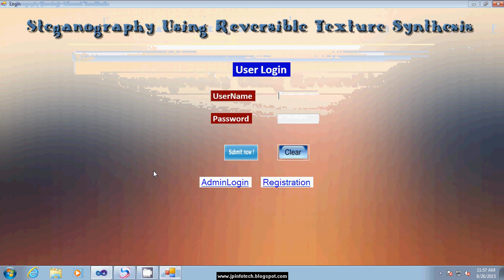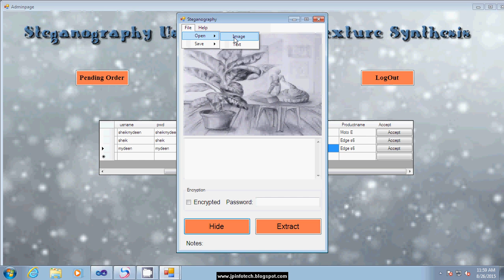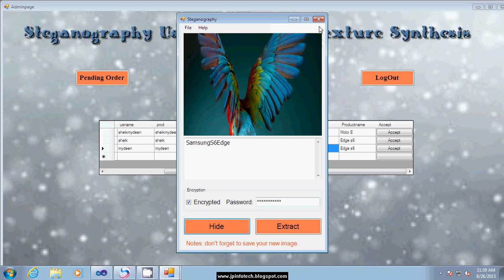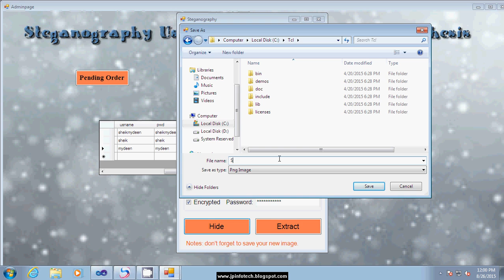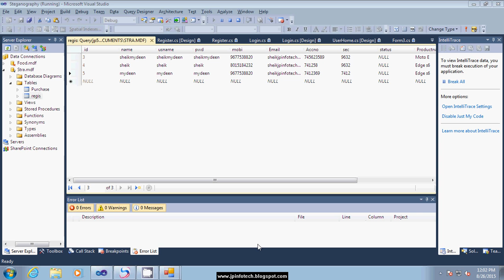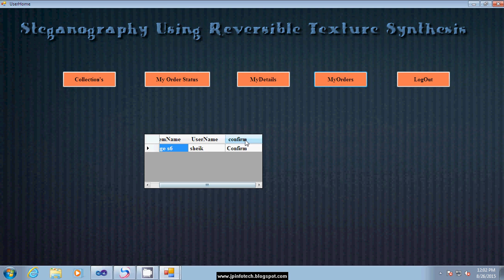Steganography Using Reversible Texture Synthesis | Dot Net Final Year Project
🚀IEEE Base Paper Title: Steganography Using Reversible Texture Synthesis.
💡Implementation Code: C#.net.
🛢️Database: SQL SERVER.
🛠️IDE Tool: VISUAL STUDIO.
💰Cost (In Indian Rupees): Rs.3000/